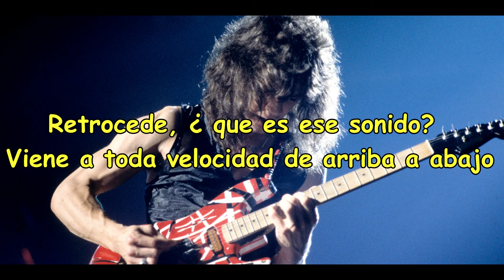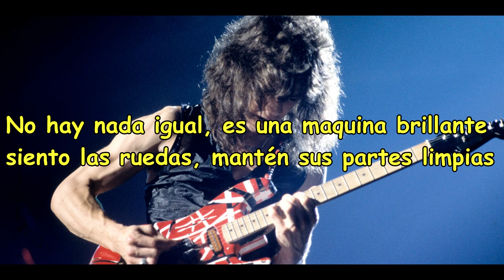Van Halen-Panama(Sub Español)